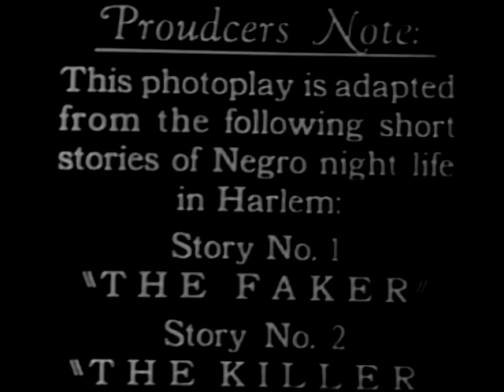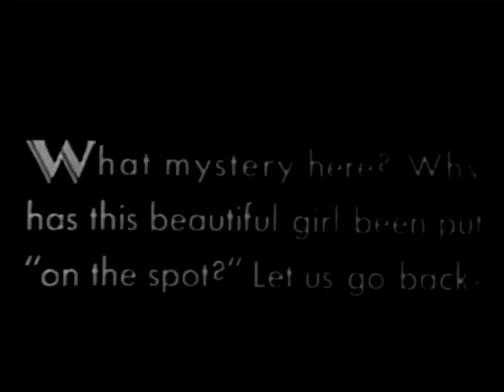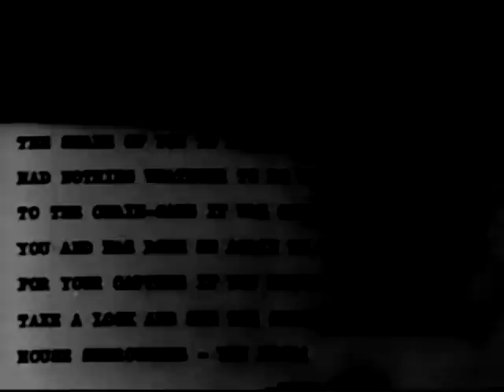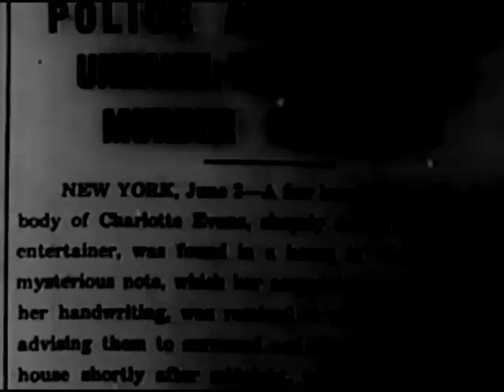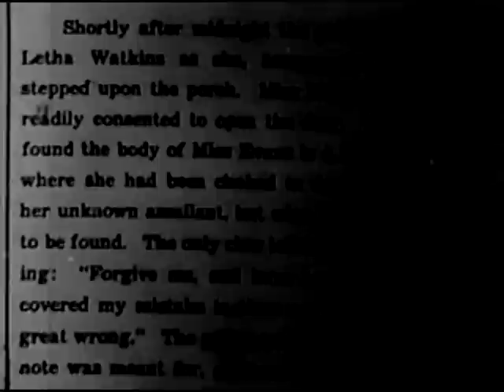Ten Minutes to Live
A movie producer offers a nightclub singer a role in his latest film, but all he really wants to do is bed her. She knows, but accepts anyway. Meanwhile, a patron at the club gets a note saying that she'll soon get another note, and that she will be killed ten minutes after that.